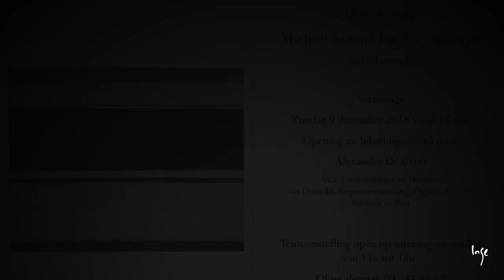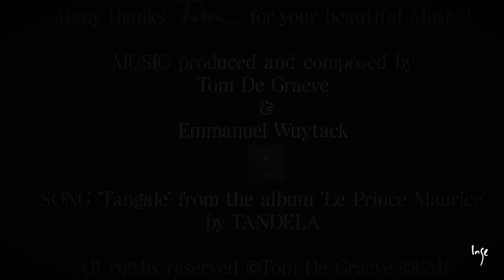Ode aan Pim De Rudder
A TRIBUTE TO OUR DEAR PIM DE RUDDER 🖤
FAREWELL CEREMONY TUESDAY 7TH OF MAY 14H @ HOOGSTRAAT 6 - 9960 ASSENEDE, BELGIUM

Music produced and composed by Tom De Graeve & Emmanuel Wuytack
Song: 'Tangale' from the album 'Le Prince Maurice' by TANDELA